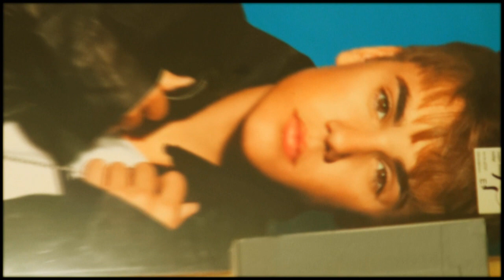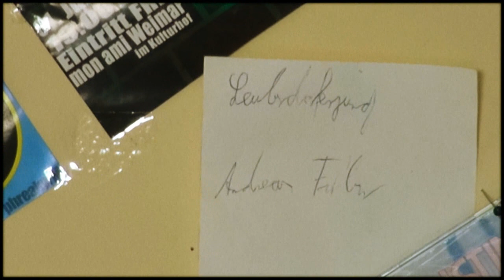Gamescom 2014 - Treffen / Meeting [[ INFO ]]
This video will be deleted soon. Just an info for everyone who wants to meet us at Gamescom this year.
Yo, kleines Infovideo für alle die uns in Köln und/oder auf der Gamescom treffen wollen.